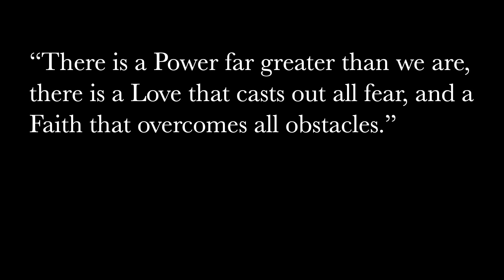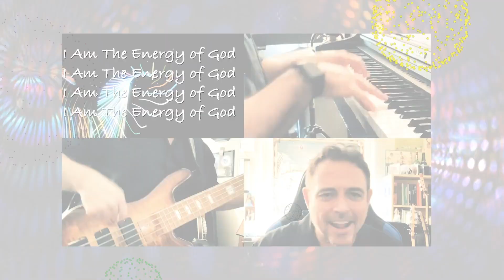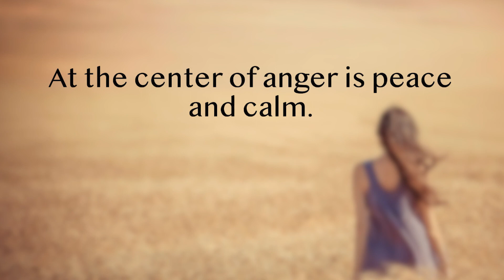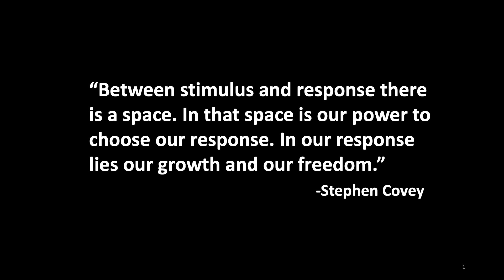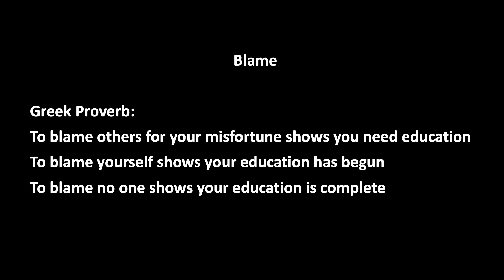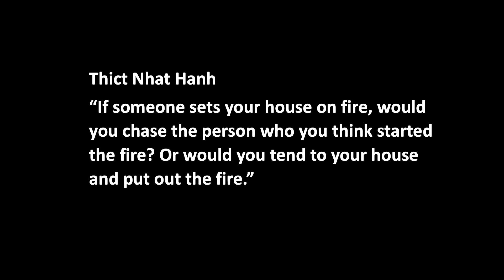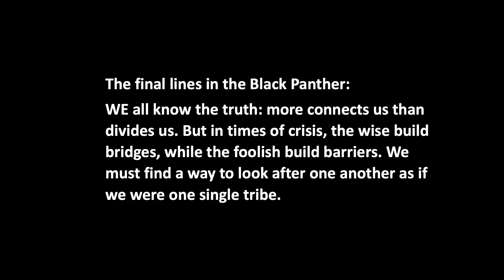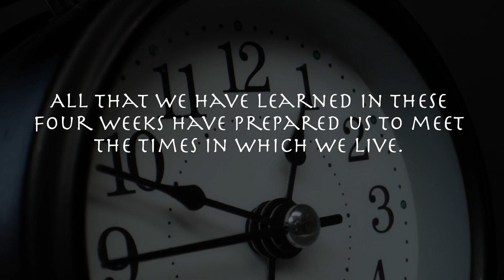"Looking Anger In The Eye" w Rev Veronica Silva CSLGLV Sunday Service 5-22-22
(Repeat)